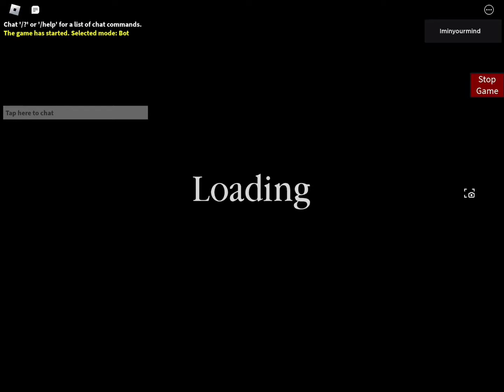Piggy Build Mode | Chapter 7, The Cave